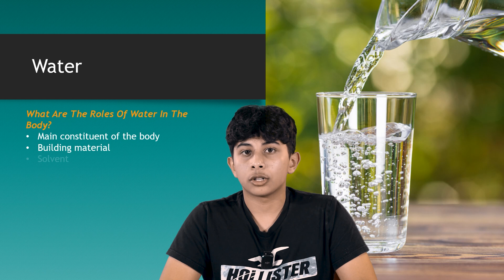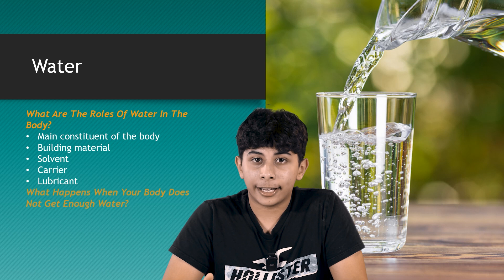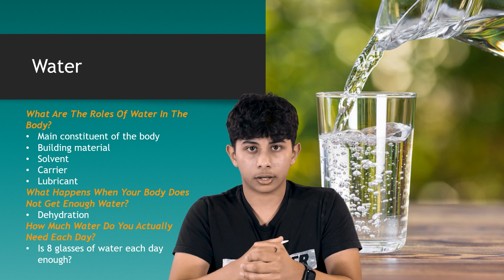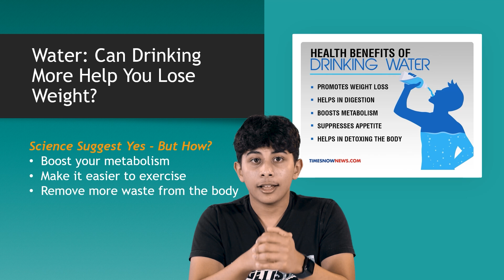8.0 Water a.k.a. H2-Whoa! The Power of Hydration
Water is essential for life, but are you drinking enough? Learn how water keeps your body running smoothly, from glowing skin to optimal brain function, and how to stay hydrated all day long.